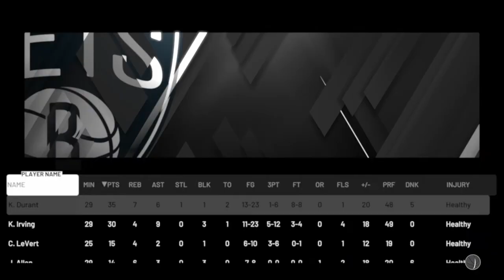NBA 2k20 Nets MyGM Ep 6 - Russell Westbrook Drops 40!